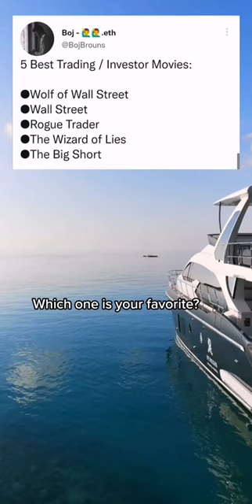5 BEST Trading / Investor Movies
5 BEST Trading Movies.